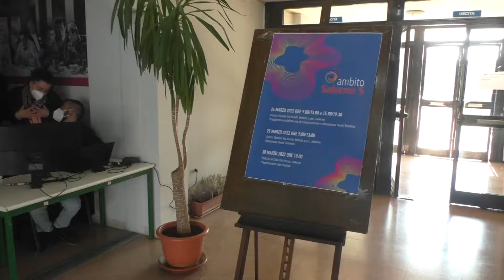Stati generali terzo settore Salerno e assessorato politiche sociali.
Al via i laboratori collettivi dell'ambito Sociale S5. Obiettivo trovare risposte a vecchie e nuove emergenze. L'iniziativa è organizzata dal Comune di Salerno  Settore Politiche Sociali  coadiuvato dall’Osservatorio Politiche Sociali dell’Università degli Studi di Salerno